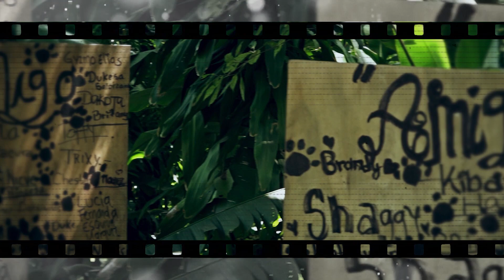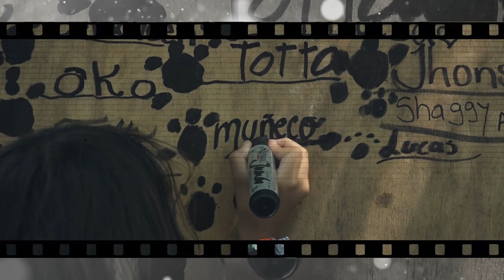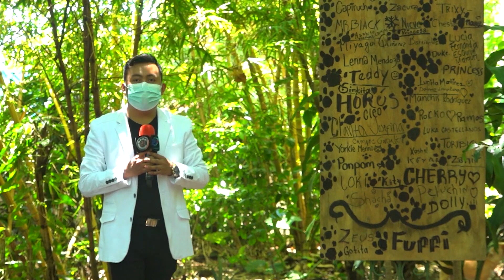🪦🐾Cementerio de Mascotas🪦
En el país ya existe un lugar donde reposan los restos del mejor amigo del hombre, se trata del cementerio de mascotas, que comenzó a funcionar en 2019 y se ubica en el Kilómetro 8 1/2 de la carretera Troncal del Norte.